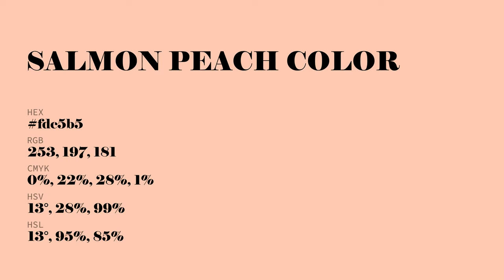Salmon Peach color fdc5b5 hex Cool Red color fdc5b5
What color is Salmon Peach ? fdc5b5 hex, Cool Red color fdc5b5

Hex fdc5b5 Color Code is also known as Salmon Peach color

Hex fdc5b5 Color code in RGB color code model is created after adding 99.22% red color, 77.25% green color and 70.98% blue color.
Hex fdc5b5 Color code in CMYK color (process color) code model is generated after subtraction of 0% cyan, 22% magenta, 28% yellow, 01% black.